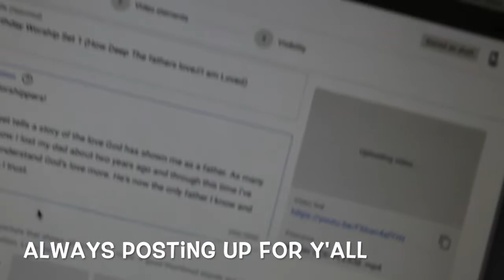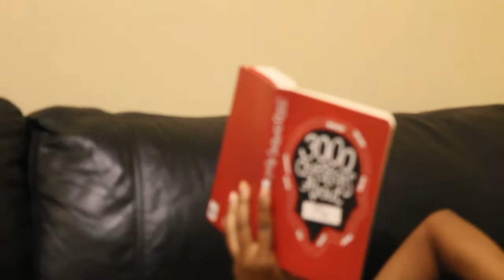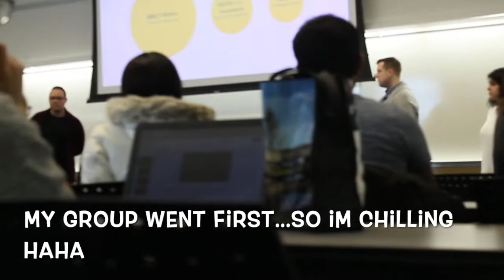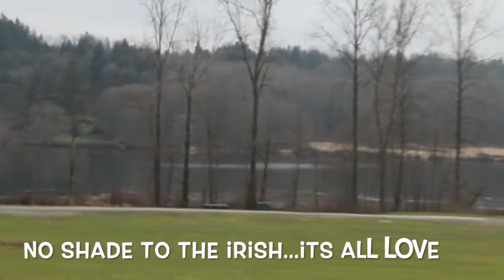Boring Birthday Vlog...Being an adult is hard | Jadesola Samuel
Hey Guys!
Wanna know what I did on my birthday? Here it is !